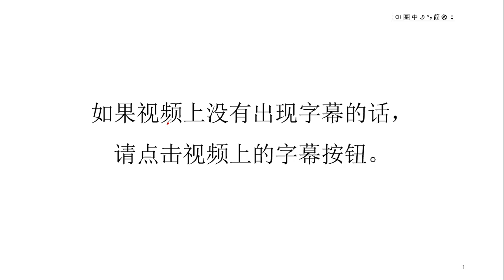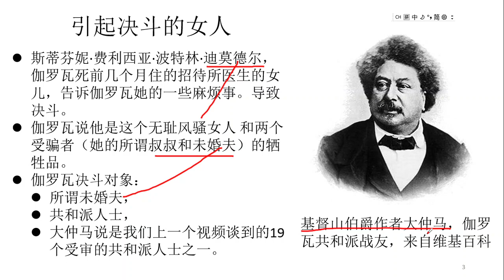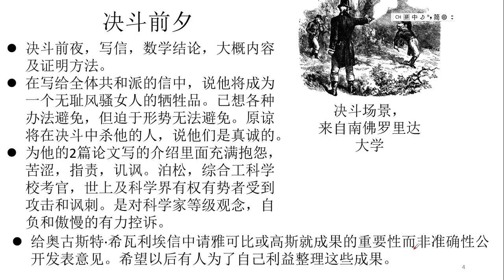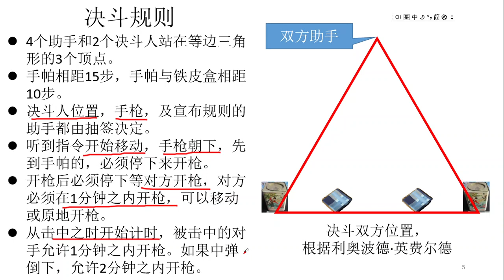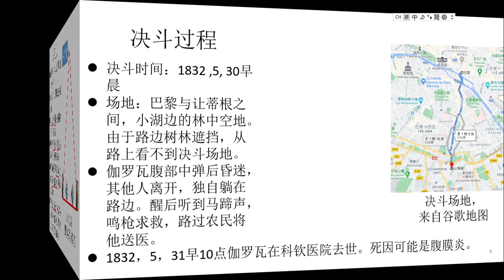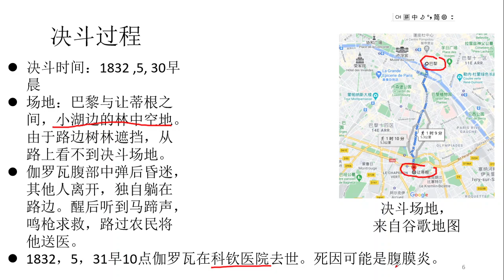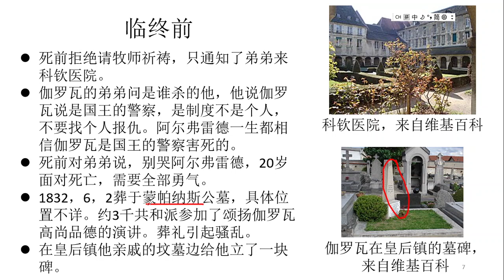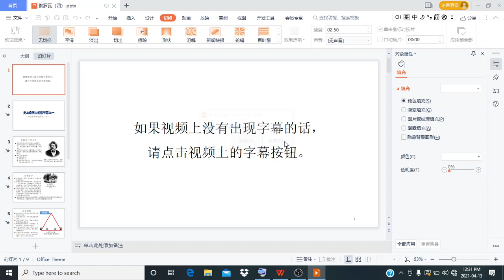史上最伟大的数学家之一 - 埃瓦里斯特·伽罗瓦（四）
本视频介绍了伽罗瓦决斗及死亡前后经历。
本视频参考了利奥波德·英费尔德的Whome the gods love : the story of Évariste Galois。利奥波德·英费尔德，波兰物理学家，曾经做过爱因斯坦的助手，主要在波兰和加拿大工作。他是英国剑桥大学洛克菲勒研究员和波兰科学院的成员。他曾签署罗素—爱因斯坦宣言。